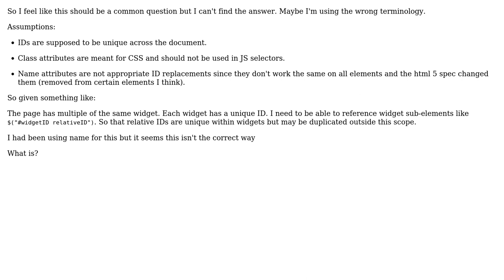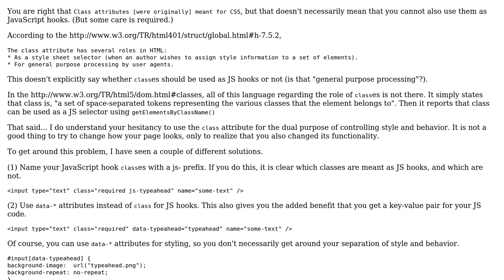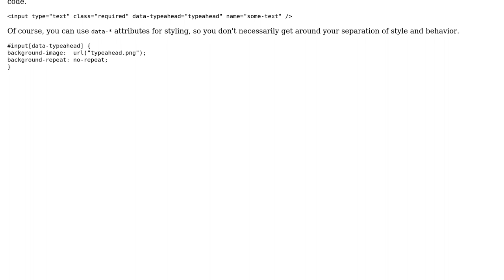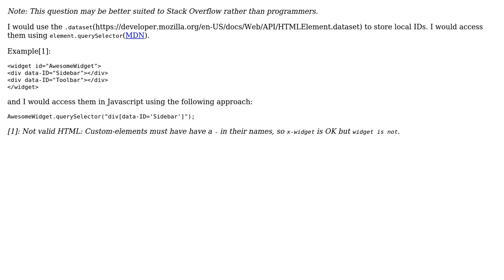Software Engineering: HTML - Alternative for ID when ID is only unique within a certain scope?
With thanks & praise to God, and with thanks to the many people who have made this project possible! | Content (except music & images) licensed under CC BY-SA | Music | Images & others | With thanks to user swissnetizen user Robert Harvey user Paul Hanbury user Jonathan Eunice user DanielST and the Stack Exchange Network Trademarks are property of their respective owners. You are responsible for your own actions.